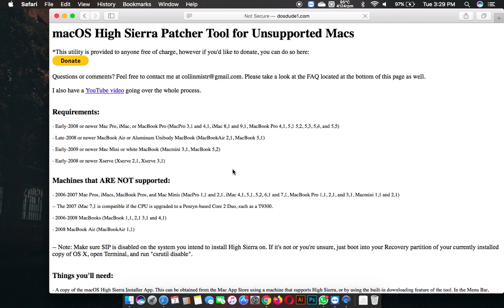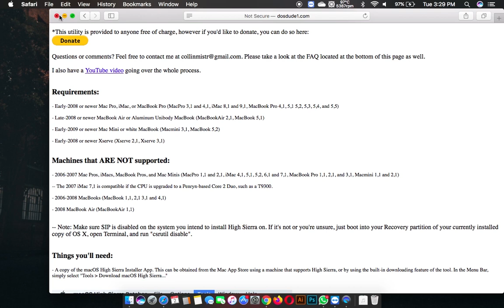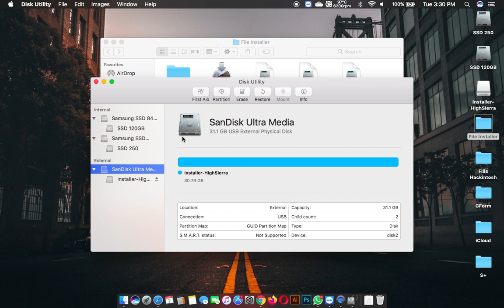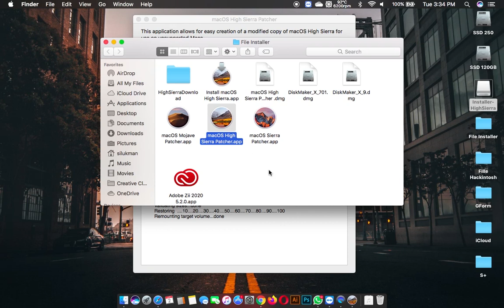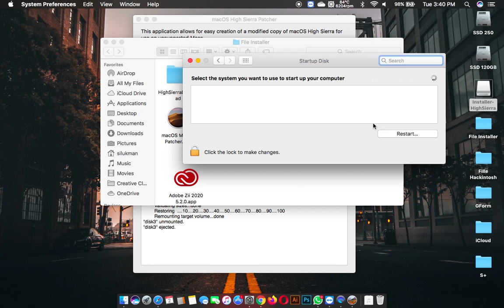Tutorial | How To Create a Bootable Installer High Sierra in Mac Os 10.12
Cara Membuat Bootable Installer Mac Os High Sierra 10.13 di Mac Os Sierra 10.12 menggunakan Installer Pacther High Sierra